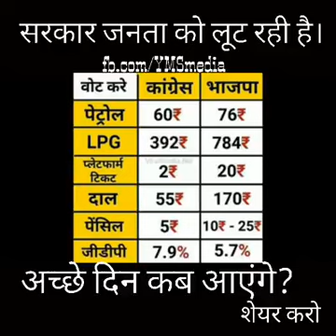अच्छे दिन आयेंगे